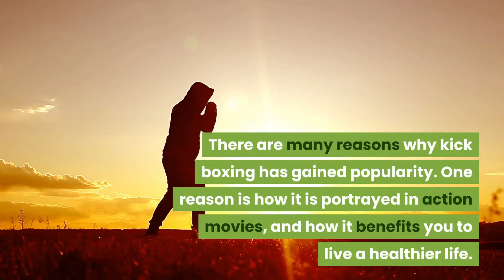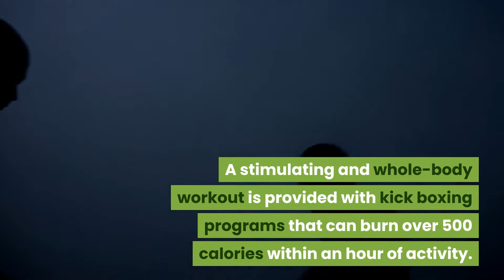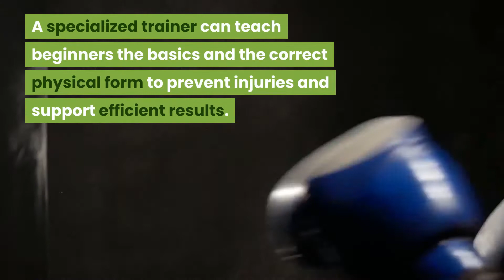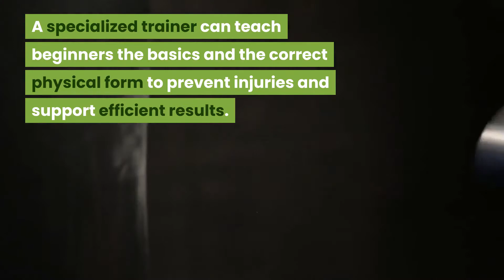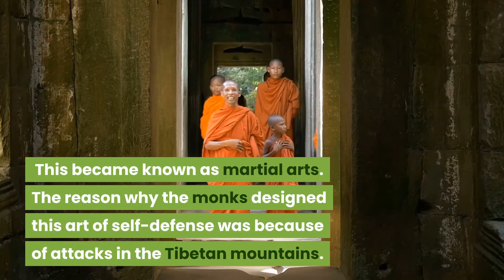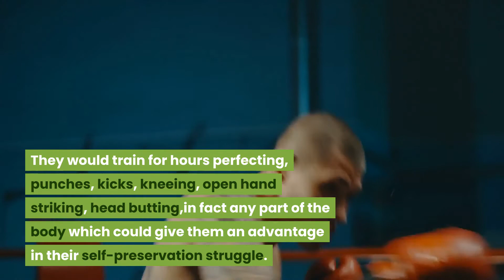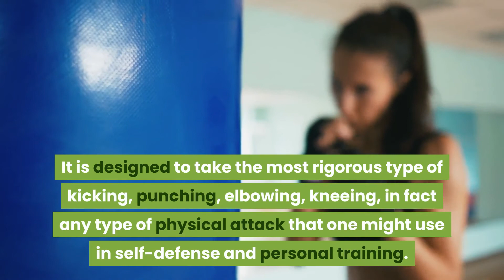Kick Boxing as an Exercise - Popular Reasons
Kick Boxing is know all over the world as a great sport and an effective form of self-defense. Moreover, it is also a great form of exercise.

Kick boxing is part of mixed martial arts training and has become a highly sought-after activity to improve health and build muscle tone. Having been introduced to the United States sports industry in the early 1970s, it has since grown as an intensive and challenging workout.

There are many popular reasons why kick boxing has gained popularity. One reason is how it is portrayed in action movies, and how it benefits you to live a healthier life. But there is way more beyond this. Kick boxing as an exercise is a lot of fun and a stimulation whole-body workout.

Recommended Basic Kick Boxing Accessories:
WYOX Boxing Wraps, Inner Boxing Gloves
Boxing Gloves for Punch Bag, Sparring, Kickboxing
Freestanding Punching Bag 70''-205lbs

This Video was created with Vidnami!
Create amazing videos in under 30 minutes!
Try it out 7 days for FREE –
Script: Daisy Brust
Arrangement by: Rechel Serona
Voiceover: Luke O´Ninety